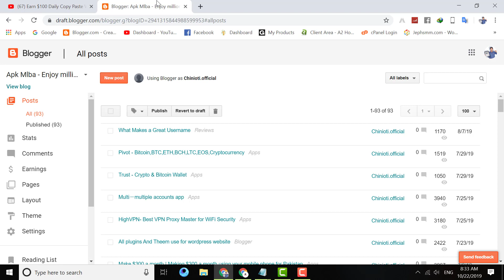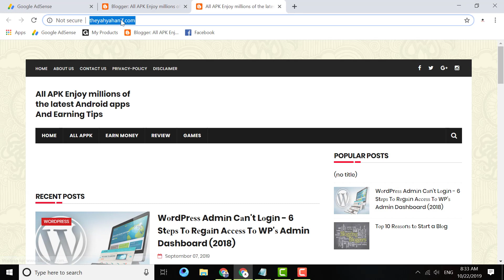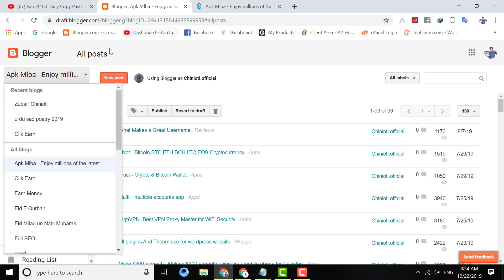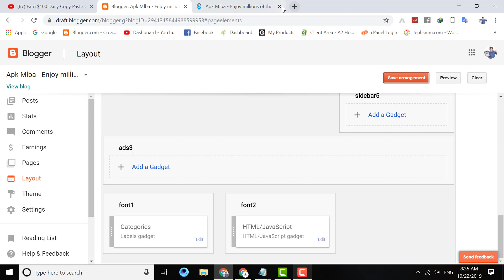How to Fix AdSense Temporary Ads Problem | Explain AdSense Limited Ads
MY GEARS :-